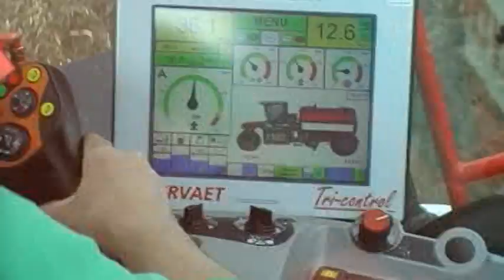Loonbedrijf Blankespoor - Bemesten Hazendonkweg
Loonbedrijf Gebr. Blankespoor BV uit Harskamp aan het bouwland bemesten met de Vervaet aan de Hazendonkweg in Harskamp.